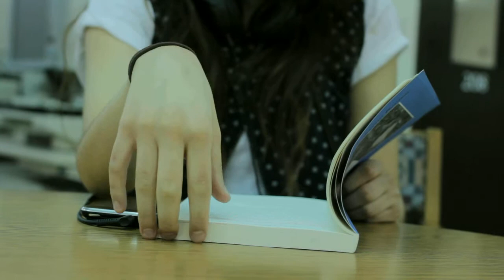normal (short film)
any cmnts / ?'s, please comment